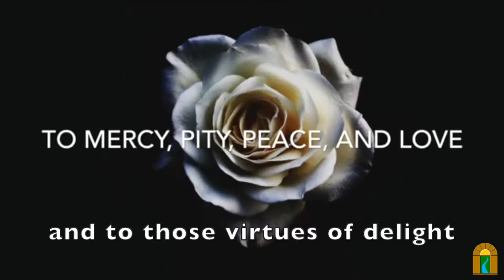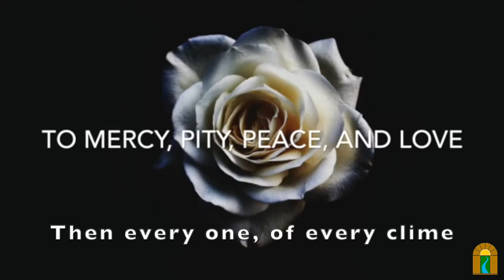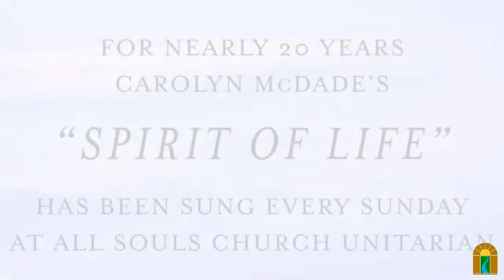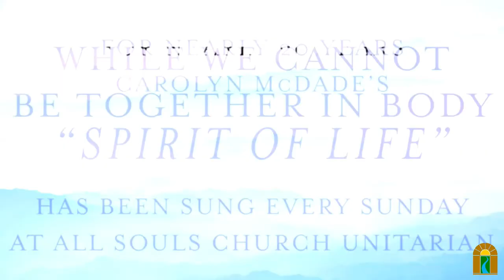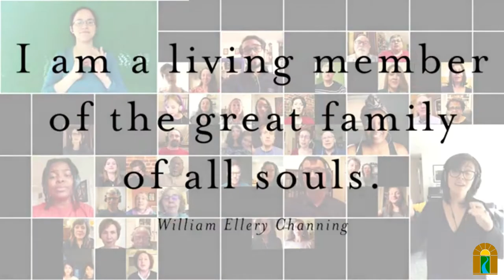Widening the Circle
Sunday, Feb 27, 2022 @ 10:30 am
Overview:In the mid-20th century, a group of young Universalist ministers organized under the name, the Humiliati. Their symbol was a circle that enclosed an off-center cross. They sought the revival of Universalism in a post-war society. How do we locate ourselves today as we hope for a brighter future?